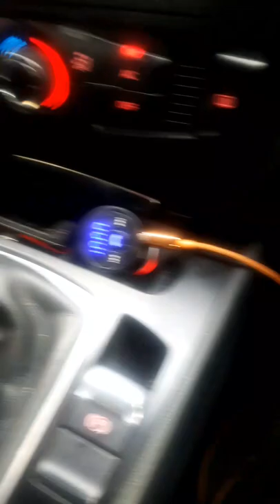REMARQUEZ TRES BIEN KIL Y A 1PARTIE KI COMMUNIQUE AVEC EVIDENCES A L"APPUI! MAIS L'AUTRE AVEC UN DIS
REMARQUEZ TRES BIEN KIL Y A 1PARTIE KI COMMUNIQUE AVEC EVIDENCES A L"APPUI! MAIS L'AUTRE AVEC UN DISCOURS DE CAMPAGNE ELECTORALE!

LA GROSSE FARCE DE EL CHE NOU..

Oui je vais qualifier celà de GROSSE FARCE qui ne saurait qu'épater,ceux qui ont eu l'habitude de supporter Afrique Media.Même les Français brulent leur drapeau,sans que les frontières de la France ne rétrécissent.

Je vais résumer les recentes aventures de El Che Nou en deux  points.

▪LE "NON EVENT".( Non événement )
El Che Nou se presentant dans un direct,en tenue de l'armée Américaine,devant un drapeau  Americain.Plus tard,El Che Nou pietinant le drapeau Francais,sont pour moi deux "Non events".
                    Pourquoi?
Parce que l'évènement était devant l'hôtel Meurice à Paris et,à cet événement El Che Nou a repondu ; ABSENT !!
Pour combler cette absence,ou la justifier,il fallait qu'il reagisse par rapport à ses suiveurs et les autres combattants adversaires.
Mais ,le problème ici n'est pas de manquer "l'event".Pour des raisons professionnelles,familiales ou autres,on peut manquer à beaucoup de choses.
Le problème est l'opportunisme de El Che Nou,qui savait que le public tout en applaudissant les combattants du Meurice,poserait les questions sur son absence .
El Che Nou n'est pas différent de nombreux autres combattants adversaires .Nombrilisme,Égocentrisme,Commérages,Mensonges,Arrogance ,Concurrence,etc,etc...
Seuls quelques uns sortent du lot ..
Ce "Non event" n'aurait jamais fait l'objet d'un post si seulement,El Che Nou n'avait pas dans sa 3ième vidéo dont le titre est : LA VENGEANCE DE PAUL BIYA, créé un

▪ NONSENSE
En disant ceci :
" POURQUOI EST CE QU'IL A FALLU QUE PAUL BIYA SOIT VENGÉ. ?
IL A FALLU QUE PAUL BIYA SOIT VENGÉ PARCE QUE NOUS AVONS VU LE PETIT MACRON,CET ENFANT DE 40ANS QUI A HUMILIÉ LE PRESIDENT. LE PRÉSIDENT QUI CERTES A VOLÉ LES ELECTIONS,MAIS QUI RESTE QUAND MÊME PRESIDENT JUSQU'À CE QUE LA VÉRITÉ DES URNES SOIT RETABLIE "😲😲

J"ai cru entendre un Sardinard parler et ,je me suis posé la question: En quoi est ce que Macron aurait humilié Paul Biya au point où El Che Nou,qui combat Paul Biya veuille le venger en pietinant le drapeau Français ? 🤔🤔

Sans justifier Emmanuel Macron,

•1)- Le service protocolaire a été le même pour tous les chefs d'États invités.
1-a)-Acceuil par Macron
2-a)-Accompagnement jusqu'à mi chemin.
Est ce dont la faute à Macron,si Paul Biya n"est plus en bonne forme physique ET SURTOUT,a ténu à n'être pas accompagné par son garde de corps?
•2)- Mo Ibrahim
L'attitude de ce dernier en tant que Moderateur,peut susciter débat.
Mais est ce de sa faute si,Biya qui s'attendait à prononcer un discours,s'est vu entraîné dans un débat...Est ce de sa faute si Biya a failli?

■ Admettons que El Che Nou ait raison en disant que Macron a humilié Biya et il devrait être vengé..
Alors Macron stratégiquement aurait démontré aux yeux du monde entier que le combat (à savoir: La vieillesse et les incapacités de Paul Biya) mené par nous tous ,les Camerounais aspirant au changement est digne d'être supporté.
Dans ce cas,Macron serait plutôt considéré comme un allié et non comme un adversaire.
Car ce qu'on a vu en France a secoué même les sardinards et le reste de Camerounais au plus profond d'eux.Ils ont plus  conscience aujourdhui que Paul Biya doit céder la place.

Seulement ,El Che Nou a trouvé bon de, combattre celui qui humilie et met en lumière,les faiblesses physiques de celui qu'il combat.

ETONNANT !!!🤔🤔🤔

En voulant sa part d'applaudissements à cause de l'action des autres combattants au MEURICE, El Che Nou s'est tiré une balle tout seul dans le Q ...